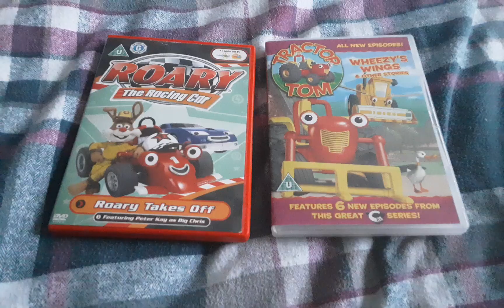A DVD Update on Roary the Racing Car Roary takes Off and Tractor Tom Wheezy's Wings